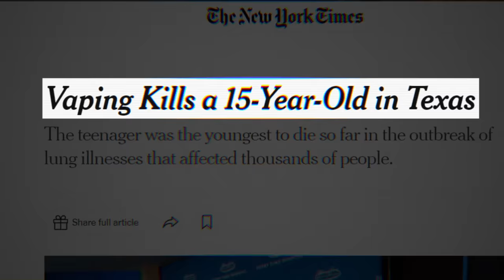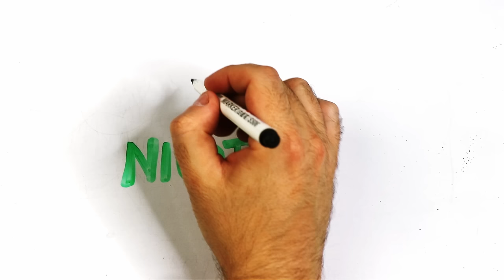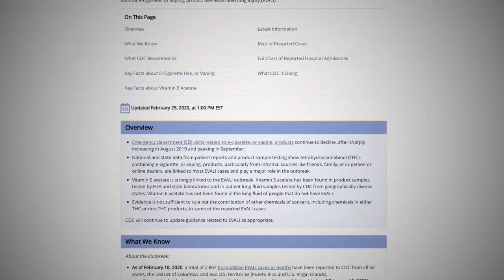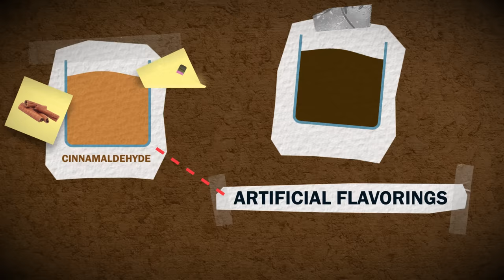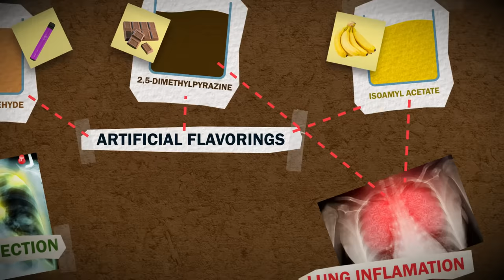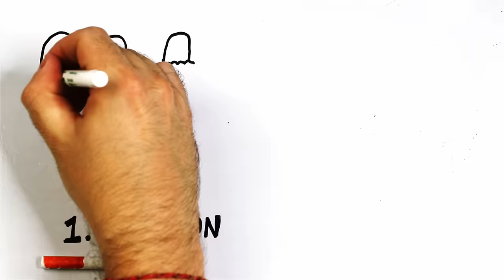Is Vaping Worse Than Smoking?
Vaping is the most common way for young people to ingest nicotine. It is less regulated than smoking and has even caused random deaths amongst teenagers, so is it actually worse than cigarettes?

Written by: Gregory Brown
Edited by: Luka Šarlija
Drawings by: Max Simmons